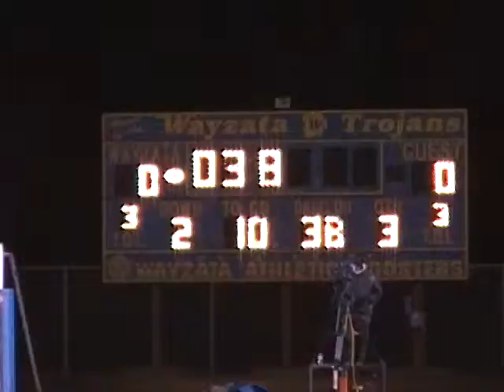Wayzata.com: Minnetonka 3, Wayzata 0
Wayzata Football 2009